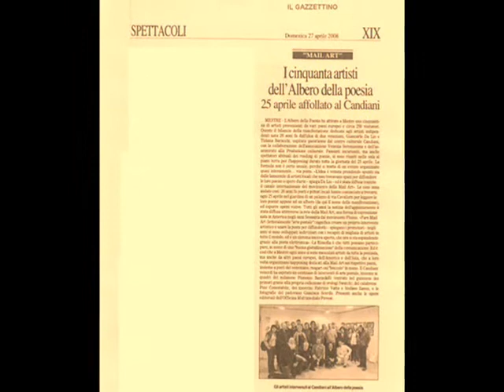PINO CONESTABILE CURINGA ACCONIA VENEZIA MESTRE ROMA VIBO VALENTIA BORGO VALSUGANA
PINO CONESTABILE IN COLLETTIVE IN ITALIA:ROMA 2006 GALLERIA OPEN ART; VENEZIA MESTRE 2008 AL CANDIANI; BORGO VALSUGANA 2006; VIBO VALENTIA 2008